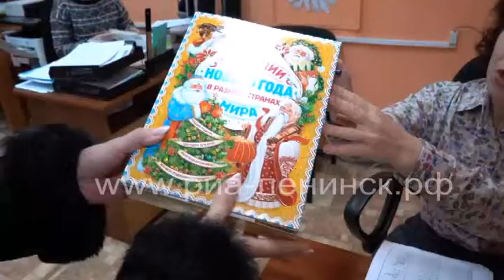Губернаторские подарки детям-инвалидам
В Ленинске-Кузнецком дети с ограниченными возможностями в преддверии Нового года получают сладкие подарки. Благотворительной губернаторской акции уже более 20 лет.